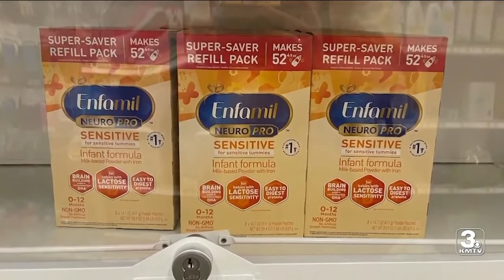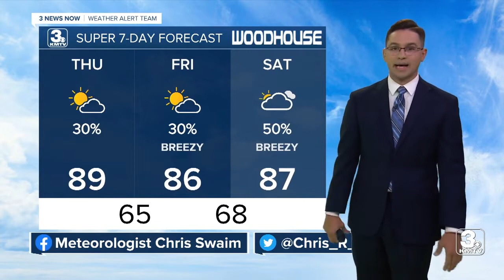KMTV 3 News Now Omaha Latest Headlines | August 24, 6pm